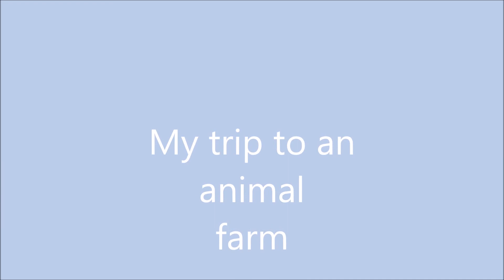My trip to an animal farm